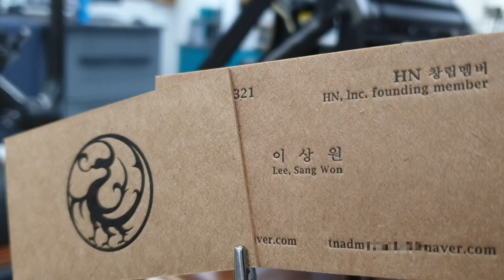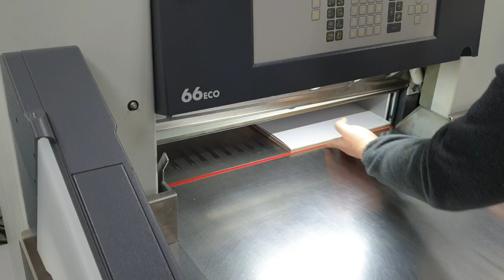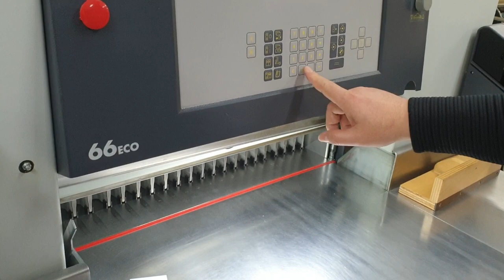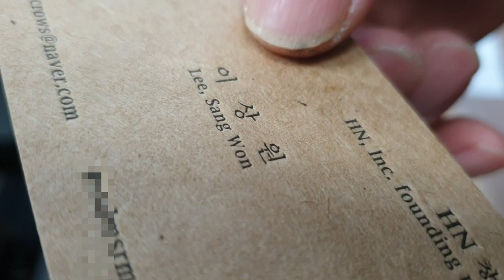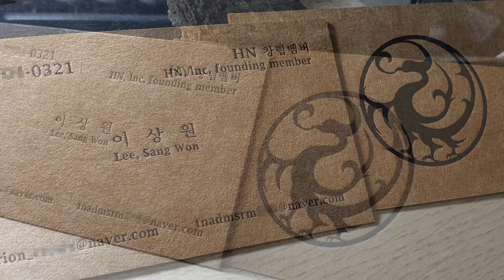C&P pilot OS_Tabletop Letterpress Printing Business card.합지 후 테이블탑 레터프레스 인쇄 장비를 이용해 명함을 제작했습니다.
크라프트 용지를 합지해서 앞면 검정잉크를 뒷면 검정잉크로 고급스러운 레터프레스 명함을 만들었습니다.
장비는 C&P pilot OS 6.5x10을 사용했습니다.